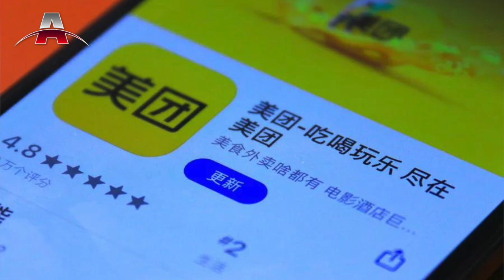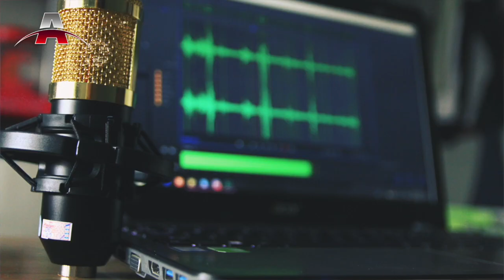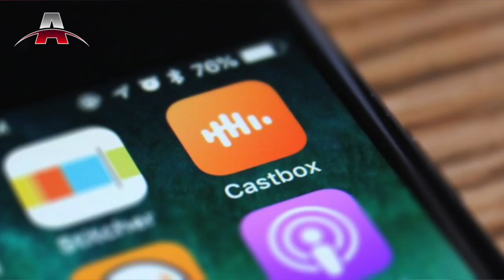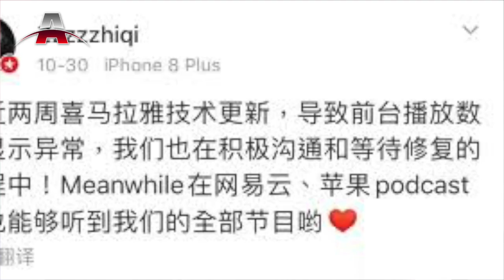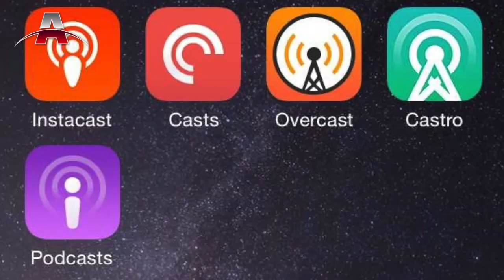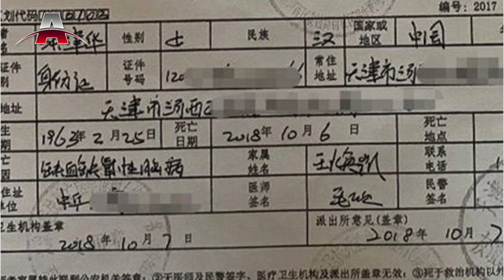牵制中国！俄罗斯居然与印度联手l美团也难逃中国反垄断大刀 I I中文播客：内容尺度与内容原创中琢磨 I 亚洲新闻 （20201230）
2020年12月30日 亚洲新闻重点：

1. 外卖龙头「美团」也难逃中国反垄断大刀
2. 俄罗斯与印度合作：牵制中国
3. 中文播客：内容尺度与内容原创中琢磨
4. 8人接种4人送院，惹争议
5. 威萨努：不会封国！
6. 孟加拉：比难民营好，再转移罗兴亚难民至孤岛
7. 抽脂減肥慘成植物人 女商人昏迷十年後亡